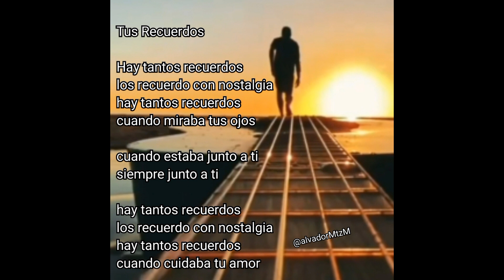Tus Recuerdos poesia